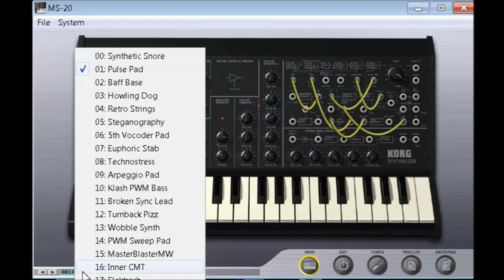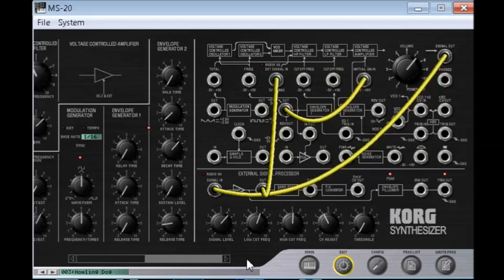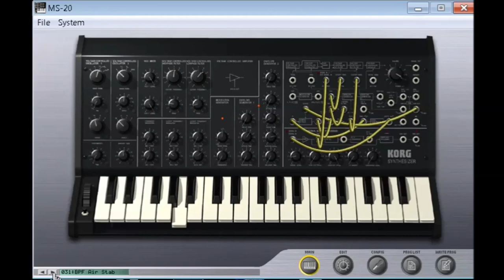Korg Collection | MS20 VST | Presets Preview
Korg’s MS-20 monophonic synthesizer, first introduced in 1978, is still a coveted instrument to this day, thanks to its thick, robust sound, its powerful, iconic analog filter, and its versatile patching options.
Over 300,000 people have enjoyed the distinct MS-20 sounds from the original, from Korg’s MS-20 plug-in synth, and the iMS-20 iPad app.

Today, the sounds of the MS-20 have been reborn as the MS-20 Mini. The same engineers who developed the original MS-20 have perfectly reproduced its circuitry and fitted it into a body that’s been shrunk to 86% of the original size, yet retains the distinctive look of the original that remains unfaded despite the passage of time.
The MS-20 mini will amaze you with its absolutely authentic analog synth sound.